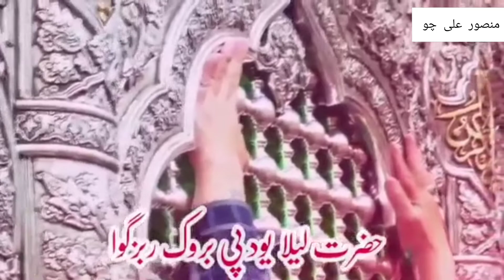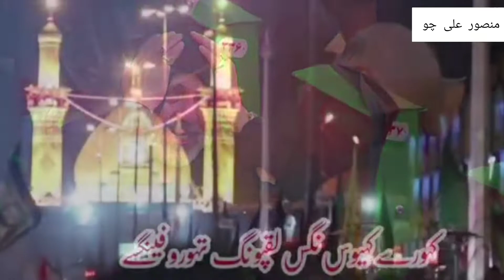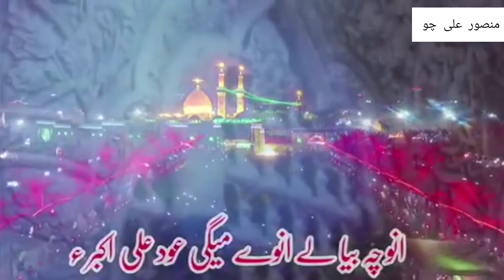Balti Marsiya..ya Masloom hussain as